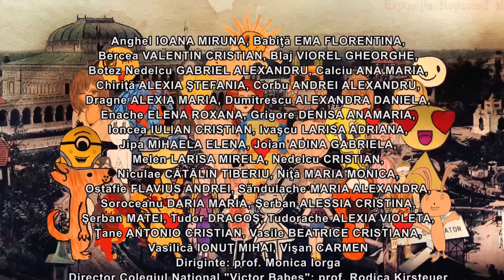Conferinta AREM 2017